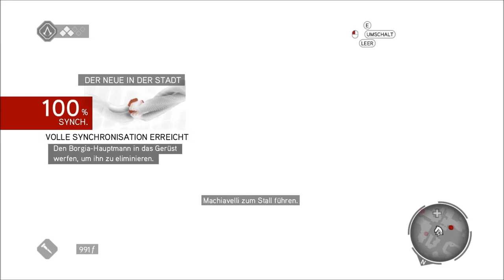Let's Play Assassins Creed II - Brotherhood #6 (Blind) [Deutsch|Full-HD]